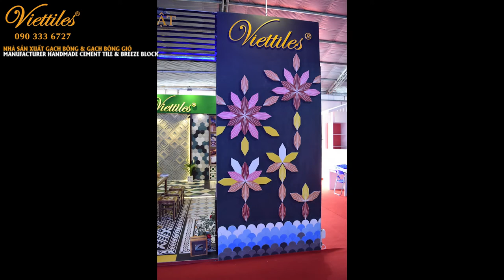#70 Những Viên Gạch Bông Dưới Bàn Tay Khéo Léo Của Các Nghệ Nhân|Viettiles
Để tạo ra những viên gạch bông mang tính thẩm mỹ, nghệ thuật mà bạn thấy, đằng sau đó là bàn tay “ma thuật”, đầy sự khéo léo và tỉ mỉ của những người nghệ nhân giàu kinh nghiệm lâu năm.
Quá trình để hoàn thành được một viên  đẹp, ấn tượng đều trải qua rất nhiều công đoạn. Mỗi công đoạn đều rất công phu, được chăm chút cẩn thận từng chút một.

Tất cả sản phẩm gạch bông của Viettiles được làm hoàn toàn bằng thủ công nên chất lượng sản phẩm phụ thuộc 100% vào tay nghề chuẩn xác của người nghệ nhân làm nghề. Những sản phẩm làm ra đều đạt yêu cầu khắt khe về độ chính xác quy chuẩn kích thước, màu sắc, độ phủ bền màu.
Từ quá trình pha trộn màu sắc giữa các loại màu phải thật cẩn trọng để cho ra được màu đẹp, chuẩn theo yêu cầu.
Đến quá trình đổ màu vào khuôn rập, đòi hỏi người nghệ nhân phải kỹ thuật tốt, đổ nhanh tay, chính xác từng loại màu vào ô màu quy định, lượng màu đổ vừa phải không được đổ nhiều hay đổ quá ít màu sẽ cho ra những viên gạch bông làm ra không đạt chuẩn.
Sau quá trình đổ màu, ép máy cho sản phẩm đạt độ kết dính cao sẽ đến quá trình khi lấy gạch bông ra khỏi khuôn gạch. Những viên gạch bông vừa mới lấy ra từ khuôn vẫn còn mềm do cát, xi măng trắng, bột màu chưa khô nên những người thợ phải hết sức nhẹ nhàng, phải dùng lực nhanh và chính xác để lấy sản phẩm ra khỏi khuôn không bị vỡ.
Để tạo ra từng viên gạch nghệ thuật với màu sắc đẹp mắt và đầy nghệ thuật, đó là cả một quá trình gian nan, yêu cầu cao về kỹ thuật.
Bạn thấy đó, việc tạo ra một viên gạch bông đẹp không hề đơn giản. Tất cả đều được thực hiện bởi những người nghệ nhân có đôi bàn tay tỉ mỉ, khéo léo giàu kinh nghiệm lâu năm để cho ra đời những viên gạch bông mang tình yêu của họ trong từng sản phẩm.

Công ty Cổ phần Viet Tiles
Showroom: 91 Trần Não, KP4, P. Bình An, Quận 2, HCM